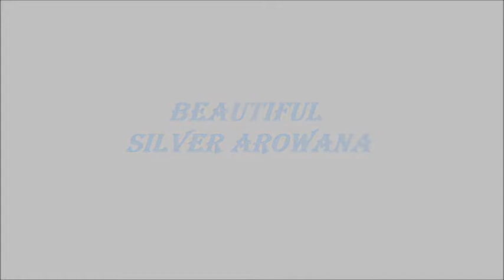BEAUTIFUL SILVER AROWANA